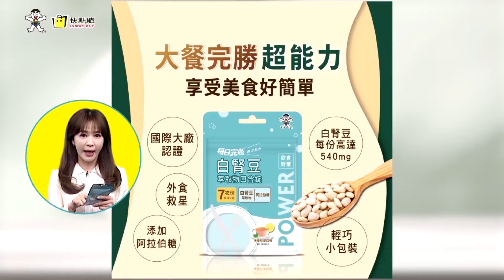綠超怕!陳時中要被罰爆了沒辦法說謊了!?綠委抗議昏了喊"沒有黑箱"投藍了? 【大新聞大爆卦】精華版2 20240524@大新聞大爆卦HotNewsTalk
《精彩回顧》
【大新聞大爆卦】陸圍台軍演郭正亮大罵賴拿2300萬命跟陸梭哈!韓國瑜率藍白週五與綠殊死戰!傳綠出陰招找黑道堵藍委離譜!徐巧芯蔣萬安嗆爆老柯!黃捷質詢官員早餐吃啥白X?20240523 @CtiTv
【大新聞大爆卦】卓榮泰急見韓國瑜綠求饒了?郭正亮打臉黃暐瀚說側翼圍立院像太陽花!徐巧芯拍桌狂笑看透綠動員出糗!中捷砍人賴神禁聲天佑台灣!20240522 @HotNewsTalk
【大新聞大爆卦】韓國瑜攜手藍黨團表決斬綠妖!歷史哥零時差作戰綠側翼!陳為廷奶襲哥復活接棒林九萬!歷史哥.國蔥單挑戰側翼.苗博雅! 20240521 @HotNewsTalk
【大新聞大爆卦】韓國瑜強力讓改變發生了?賴凸槌結巴?台灣是國名兩國論危險了?張禹宣爆韓賴這點合了?老柯緊抓蔣萬安右手?阿苗翻車了?吳思瑤預告再暴力警察來了?20240520 @HotNewsTalk
【週末大爆卦】韓國瑜表態玩真的!藍狠戳綠謊言!巧芯還原幾波攻防嗆不打綠打誰籲521站出來挺韓!范逸臣酸綠撲她!黃敬平怒綠不爽快刪別卒仔!老柯又想向韓道歉了!20240519 @HotNewsTalk

大新聞大爆卦 周一至周五14:00-16:00
週末大爆卦 周六、周日14:00-16:00